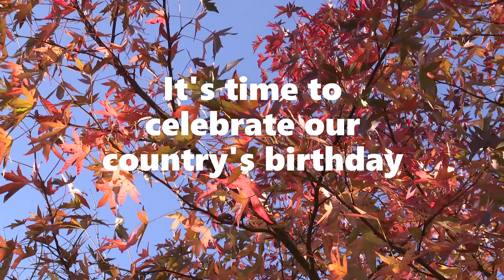Happy Canada Day!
It’s Canada’s birthday, which means it’s time to celebrate! Take some time today to remember the rich history of our country and town. Stay safe and have a Happy Canada Day!